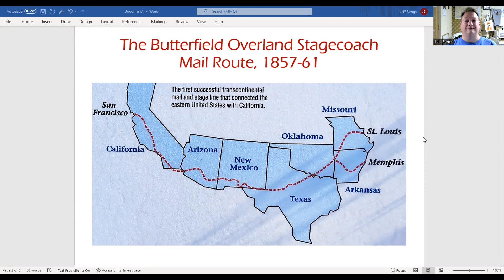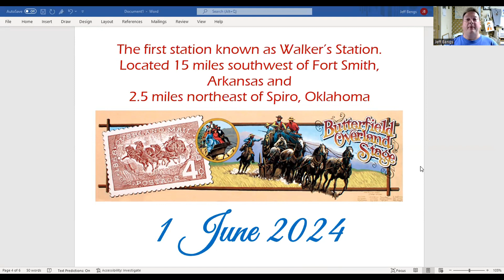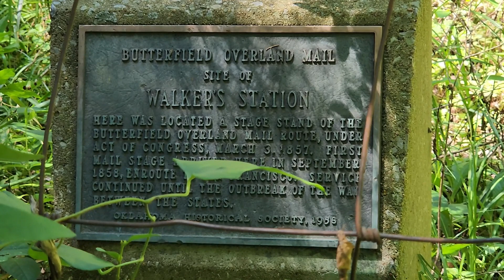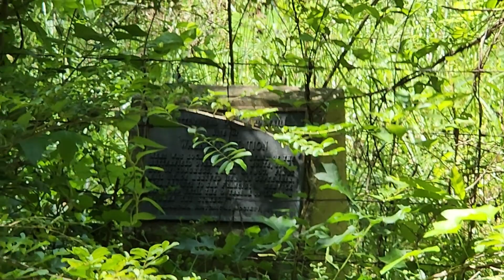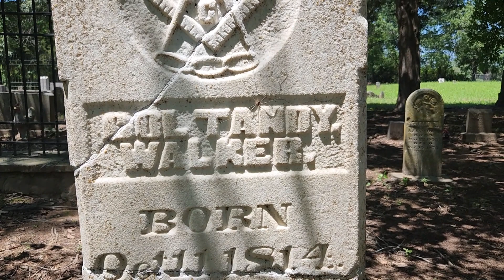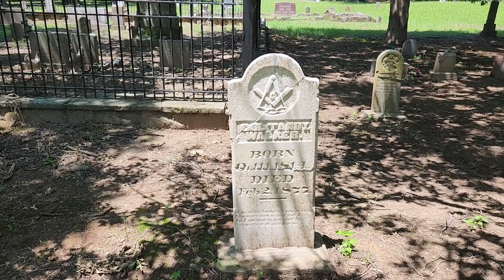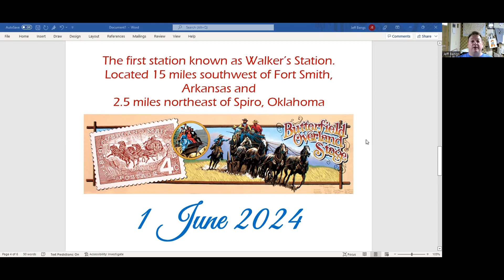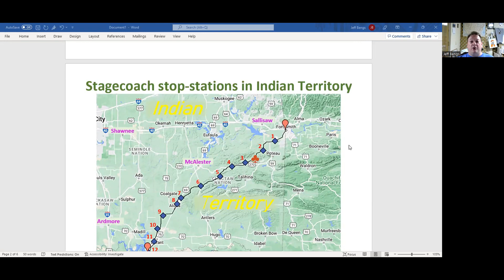Unique Oklahoma Butterfield Stage Stop 1 Walker Station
The Butterfield Overland Stagecoach Mail Route (1857-61)began it's trek through Southeast Oklahoma, then known as Indian Territory. This is the first rest station stop on the route in Indian Territory.